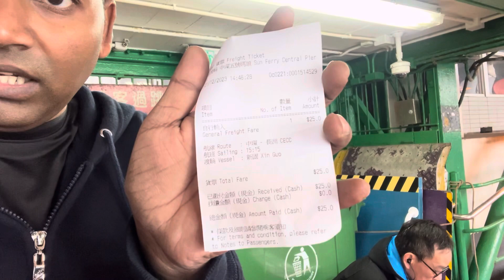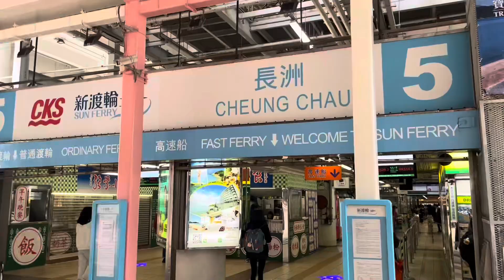Sentral to Cheung chau ferry !!